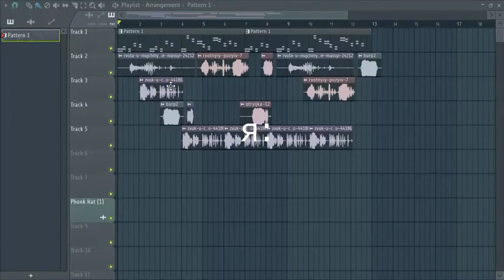отправь это, когда у твоего друга будет др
я серьёзно. отправь это. он будет очень рад.
(кстати, эту песенку я делал сам, так что оцени мои старания лайком)
^w^